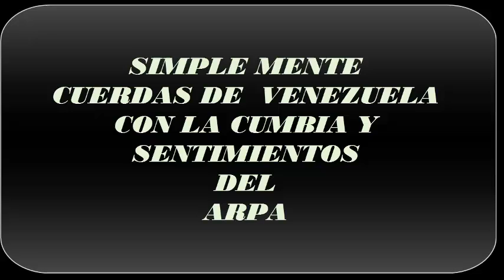SIMPLE MENTE CUERDAS VENEZUELA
en vivo con el sentimiento de la cumbia con arpa